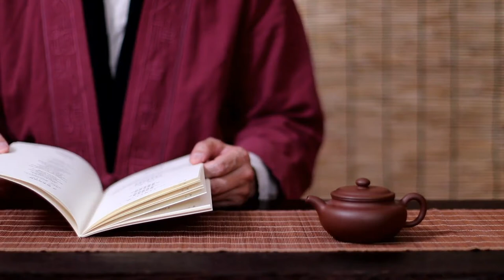Royalty Free China HD Video and Royalty Free Music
Hello Creators,I upload  a royalty free videos of China.If you guys have a project (may be commercial or non commercial) related with China or Asia you can use it.It 100% free.The same goes with the Music,It is my music you can use it (100% free) as you like.Let us give what we can and what we have and Feel Good.